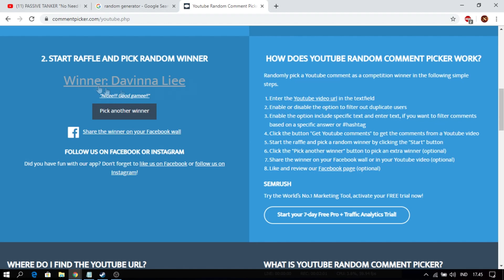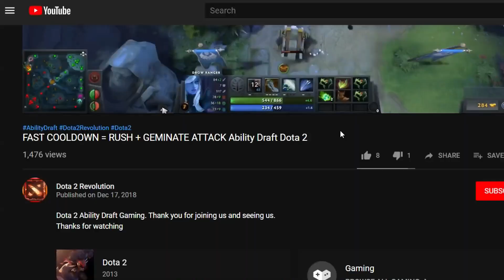SO HARD TO KILL ME ! Ability Draft Dota 2